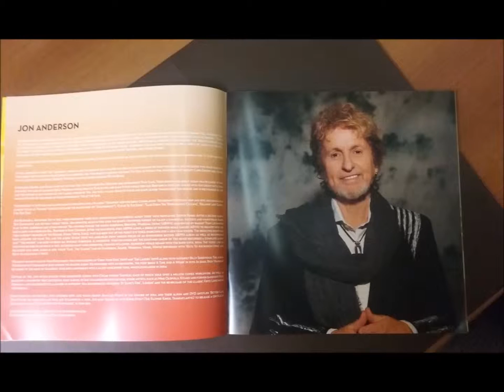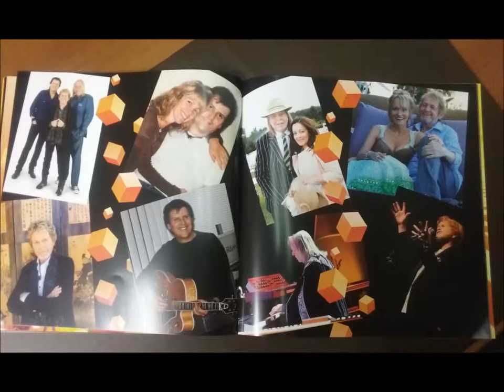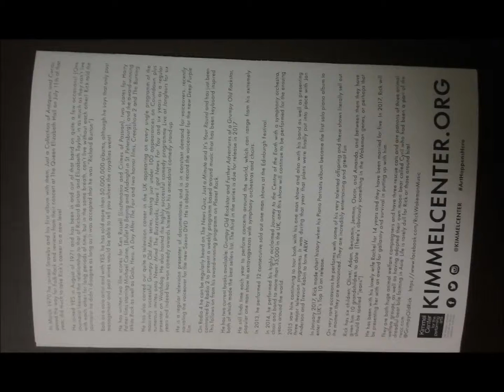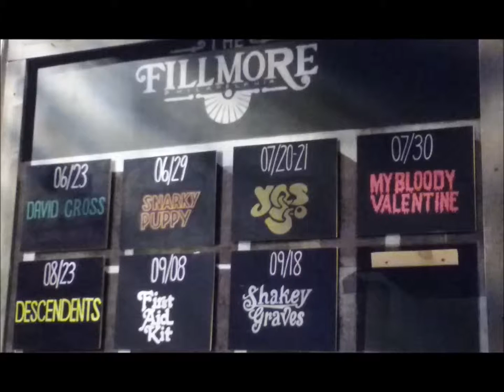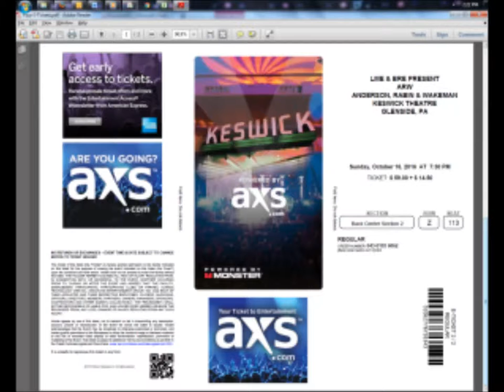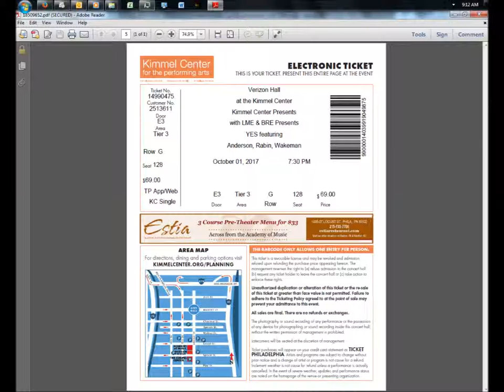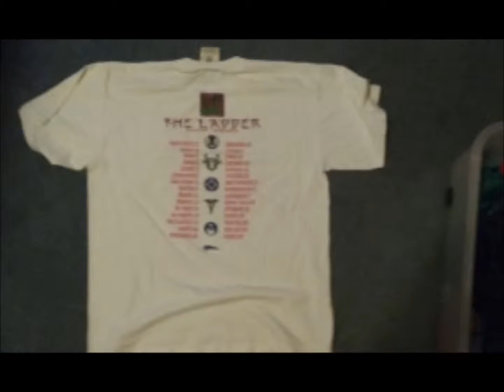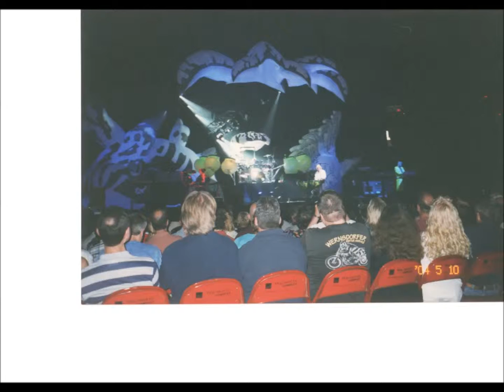Yes Interviews: 12/9/11 - Bill Bruford on Musicians That Matter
Yes Interviews
Date: 12/9/11
Item: Bill Bruford on Musicians That Matter